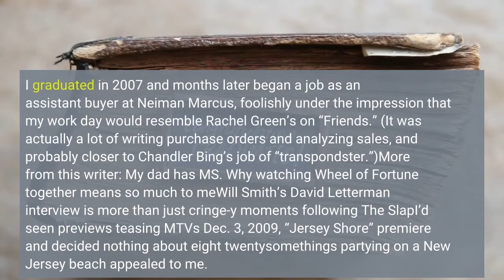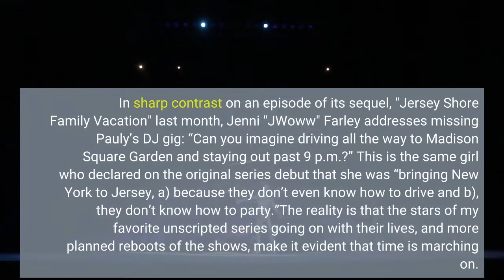'Jersey' unsure Reality stars have gotten older and gulp I guess that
I watched my first episode of the “Jersey Shore” on a navy couch in the living room of my first post-college apartment. The unit number, 420, once made a Blockbuster video employee snicker. I graduated in 2007 and months later began a job as an assistant buyer at Neiman Marcus, foolishly under the impression that my work day would resemble Rachel Green’s on “Friends.” (It was actually a lot of writing purchase orders and analyzing sales, and probably closer to Chandler Bing’s job of “transpondster.”)More from this writer: My dad has MS. Why watching 'Wheel of Fortune' together means so much to meWill Smith’s David Letterman interview is more than just cringe-y moments following The SlapI’d seen previews teasing MTV's Dec. 3, 2009, “Jersey Shore” premiere and decided nothing about eight twentysomethings partying on a New Jersey beach appealed to me. But later, a marathon seduced me, much like a good beat drew the cast to the dance floor of Jenks Club. The show and its subjects were unlike anything this Texas native had ever seen. One cast member, Paul Michael DelVecchio, aka "Pauly D," had a tanning bed in his home and said he spent 25 minutes on his gravity-defying blowout. Another housemate, Mike “The Situation” Sorrentino, had a habit of lifting his shirt to reveal chiseled abs. Both were devoted to a routine of gym, tan, laundry (GTL). The cast's No. 1 priority was having a good time. In sharp contrast on an episode of its sequel, "Jersey Shore Family Vacation" last month, Jenni "JWoww" Farley addresses missing Pauly’s DJ gig: “Can you imagine driving all the way to Madison Square Garden and staying out past 9 p.m.?” This is the same girl who declared on the original series debut that she was “bringing New York to Jersey, a) because they don’t even know how to drive and b), they don’t know how to party.”The reality is that the stars of my favorite unscripted series going on with their lives, and more planned reboots of the shows, make it evident that time is marching on. And by comparison, as a single woman without children who at times feels like her future is as mysterious as "the blank page before you," it can feel like my personal life is at a standstill. Natasha Bedingfield talks 'Unwritten' revival on TikTok (plus her favorite 'Hills' cast members)Natasha Bedingfield on 'The Masked Singer': Identities of Pepper and Jester are revealedYoung me, with more face collagen, added "Jersey Shore" to my lineup of reality TV, which included E!'s “Keeping Up with the Kardashians” (where once Kendall and Kylie Jenner were the only kids) and MTV’s “The Hills.” The latter centered on “Laguna Beach” alum Lauren Conrad, who became iconic when she shouted, "You know what you did!" at her ex-bestie Heidi Montag at former Los Angeles hotspot Les Deux. We were all young, making mistakes and figuring out life together. In May, MTV revealed plans for “Jersey Shore 2.0” with a new cast that's “traded their poofs for plumped pouts, and UV rays for spray tans.